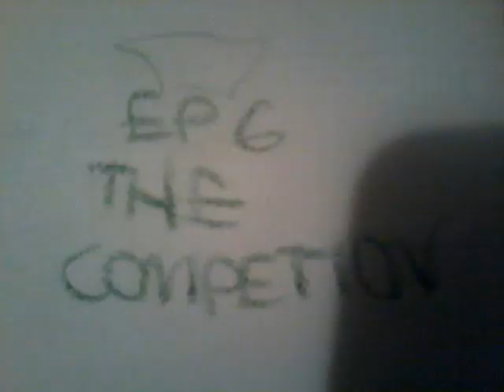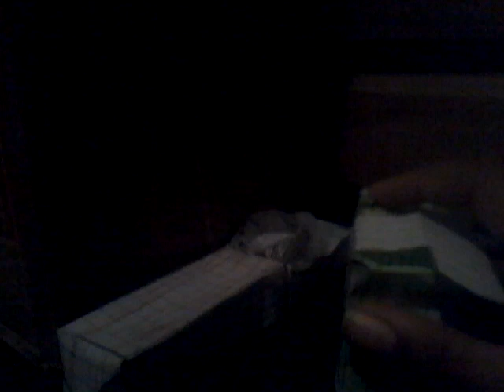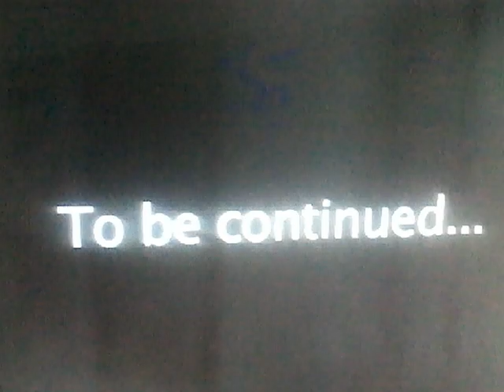Angry birds movie s3 episode 6 the competition pt 1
Chef Pig trains for the competition, and then enters it with the crowd, he will face Bomb to see who will win the chef competition who will do that?